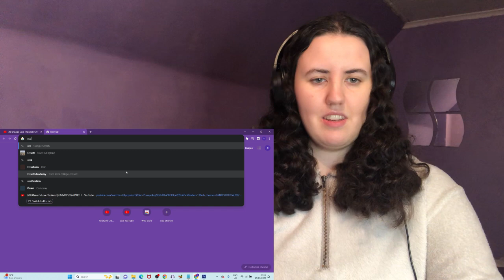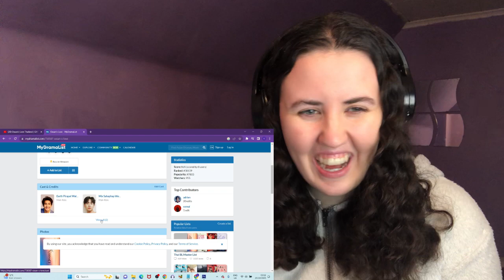NEW EARTHMIX SERIES! | Ossan's Love Thailand - GMMTV 2024 Part One Trailer reaction (รักนี้ให้"นาย")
pretty sure earth won't be playing the older guy but LMAO